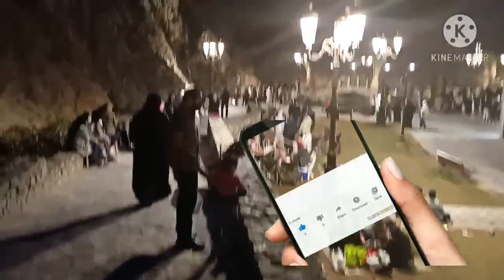My Family Trip | Sheesh Park | Amazing Place | Kids Happy | Annie's Kitchen & Vlogs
Our family trip to most wonderful place "Sheesh Park" in UAE.